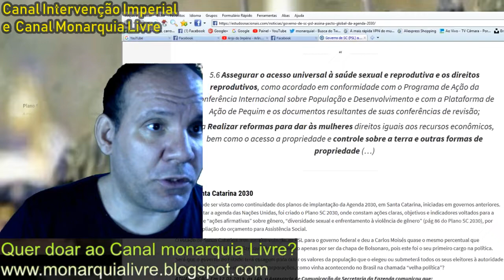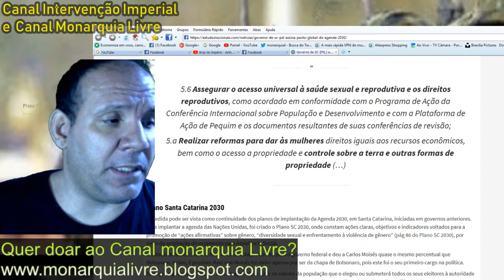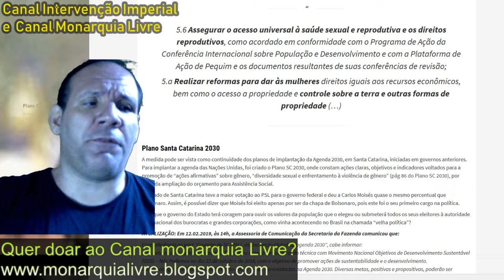GOVERNADOR DE SC "TRAI" BOLSONARO E O PSL APOIANDO AGENDA ABORTISTA DA ONU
PARA DOAÇÕES AO CANAL MONARQUIA LIVRE